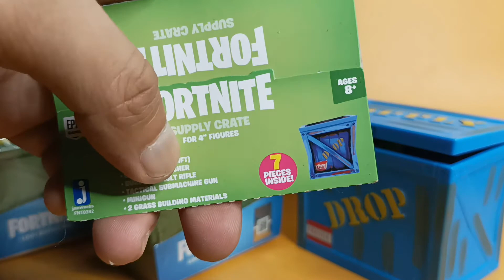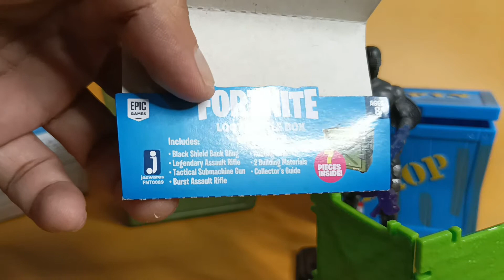FORTNITE LOOT BOX OPENING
AT LAST after quite a while I came out of sick bay and started recording again. Here, I'm sharing these Fortnite loot boxes which I bought on sale price. Let's see if they could be fitted on GIJoe figures!